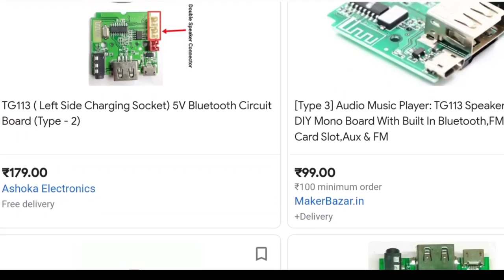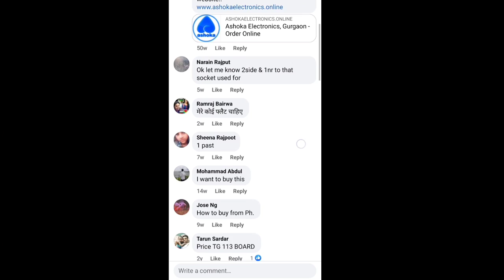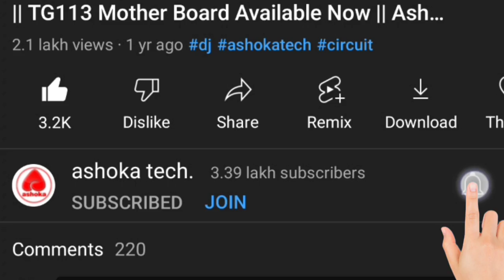Bluetooth Speaker Circuit Board Repair TG113 || Double ic TG113 Circuit Board Available Now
Doston kafi samay se tg113 ka circuit board sirf single amplifier ic ke sath hi available tha, lekin ab ye tg113 ka circuit board double IC me bhi available hai.
Aur vo bhi bohot hi achhe price mein, Aapke favourite Store "Ashoka Online Store" Par.